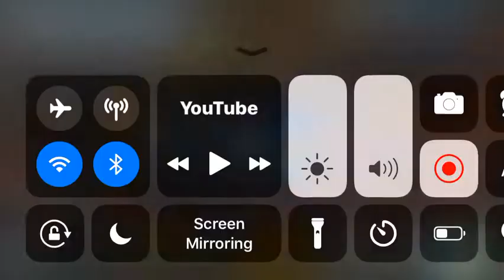Fireman Sam Korean Intro (2008, Version 2) 🇰🇷